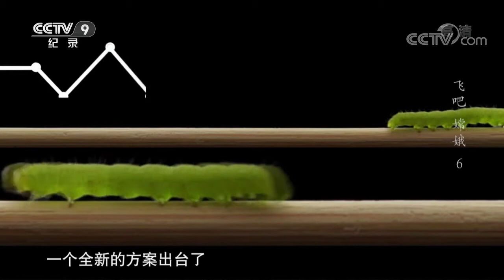🇨🇳🚀🌖【紀錄片《飛吧 嫦娥》第六集：轉移】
🇨🇳🚀🌖【紀錄片《飛吧 嫦娥》第六集：轉移】飛吧嫦娥 樣品轉移，是“嫦娥五號”交會對接後的關鍵一步。存放在上升器中的月壤樣品，必須安全穩妥地完成空中轉移，才能由返回器帶回地球。雖然此時上升器與軌道器之間，由三對抱爪緊緊連接，但兩器之間仍然有626毫米的空間。遙遠的外太空中，珍貴的月壤樣品，如何實現這段半米多的穿越？七集紀錄片《飛吧 嫦娥》為你解密嫦娥五號太空帶貨！

🚀🌏昨天凌晨由位於西藏阿里海拔5100米的北冕天文台和QHYCCD聯合拍攝的嫦娥五號返回艙著陸前過境視頻，使用QHY163加廣角鏡頭。

🚀🌏嫦五返回器成功著陸中國航天著陸場，為何建在內蒙古四子王旗？這裡有何特別之處？

🌔 🚀🌏12月13日，嫦娥五號軌道器和返回器組合體成功實施第二次月地轉移入射

🛰️我國首次實現月球軌道交會對接。接下來，軌道器返回器組合體將與上升器分離，進入環月等待階段，擇機飛向地球！

🛰我國首次月球軌道交會對接成功，月球樣品容器安全轉移至返回器中，準備回家啦！

'20.12.18【觀點│龍行天下】Pt.1 中國展決心 即使限電也要禁澳媒！（湘龍這次就沒瞭解清楚啦，中國從澳洲進口的是焦煤為主，國內儲存的電煤是豐富的。現階段限電只要仔細觀察就知道是地方性的，寒冬讓用電激增，煤電的過度消耗讓某些地方環保指標壓力巨大，而採取的限電。一開始這個議題被惡意杜撰了）